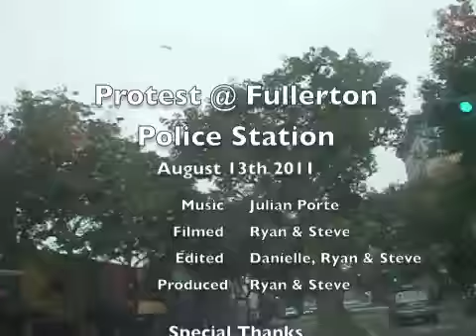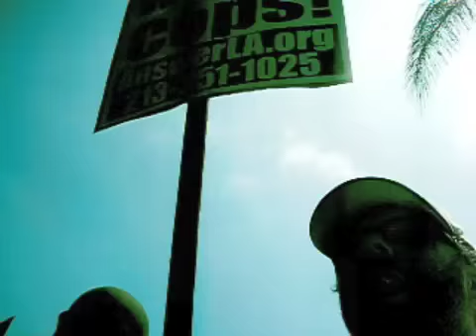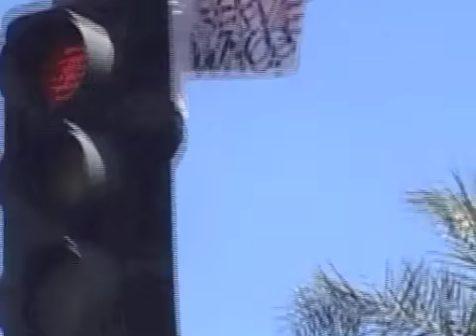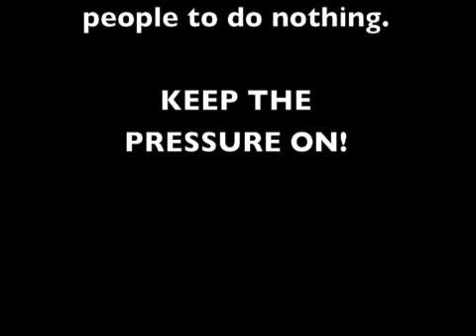The Ballad of Kelly Thomas